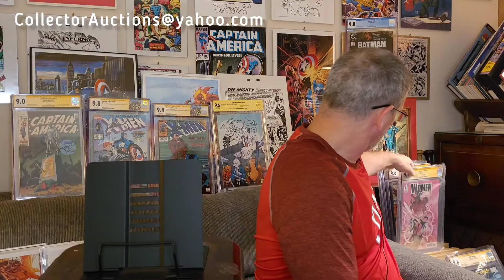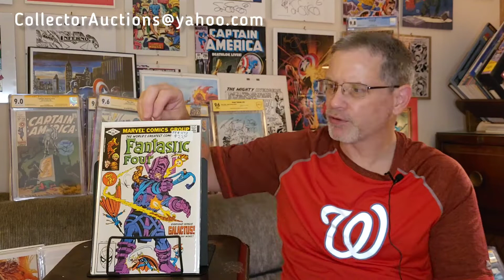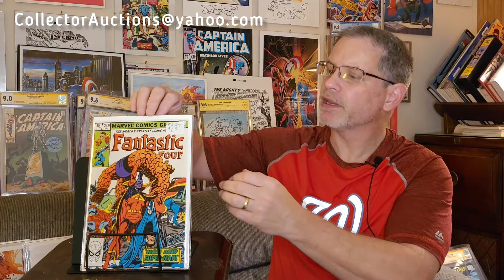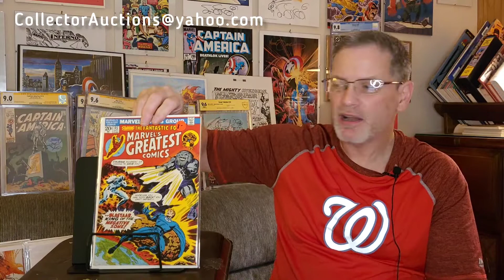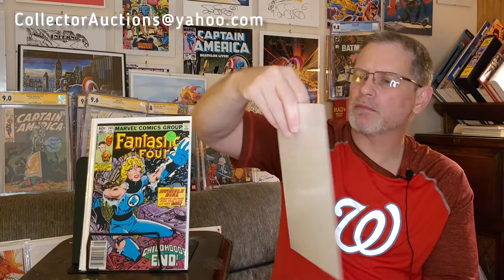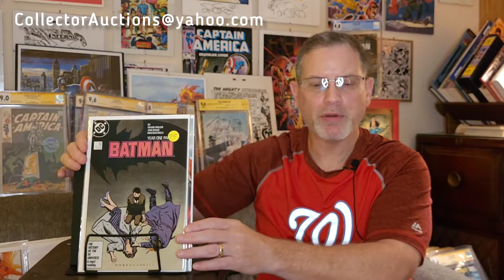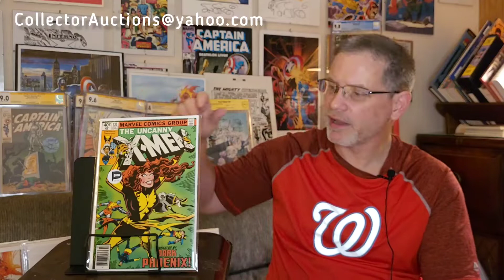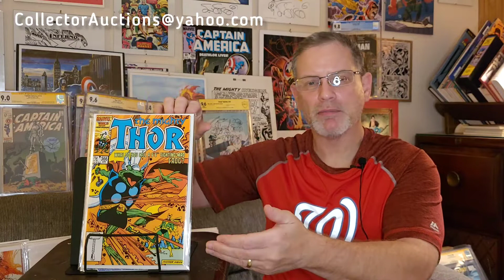How I spec on comics at a local comic book show: Ep. 114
Also visit Shortboxed.com/collectorauctions to see slabbed comics I have for sale on that platform.